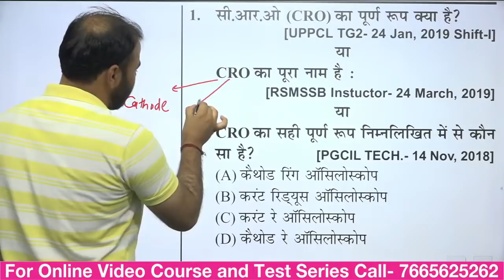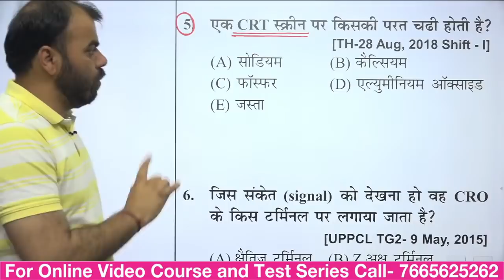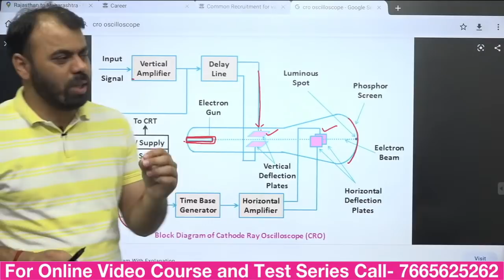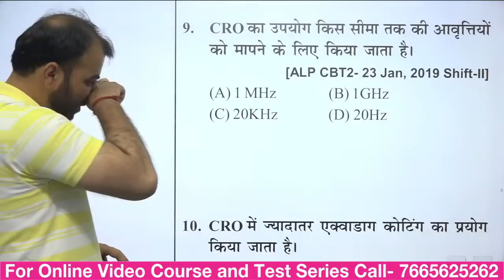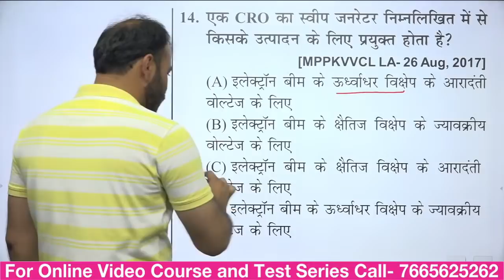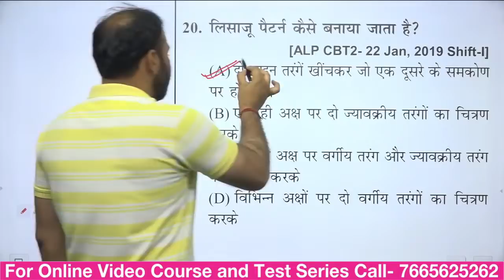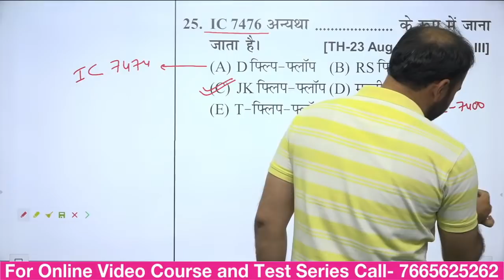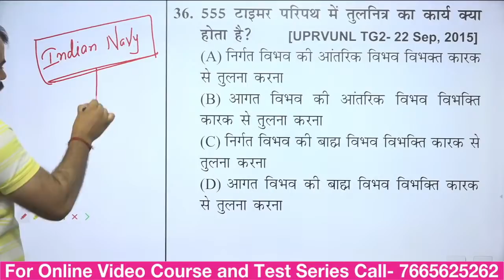Day- 150 | Electrician Trade book Solution by Pindel Sir | CRO, PCB and IC Part- 1